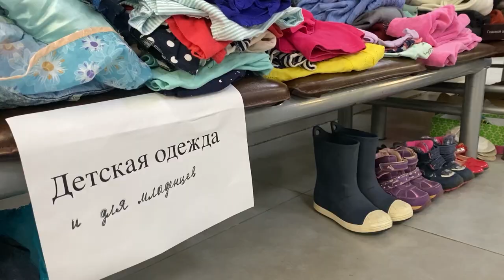Олег Кожемяко осмотрел объекты строительства и ремонта в Кавалеровском округе.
Губернатор Приморского края посетил Кавалеровский округ. Поводом для очередного приезда Губернатора на территорию стал надвигающийся тайфун «Лан». По прогнозам синоптиков, именно на Кавалеровский округ и близлежащие территории должны были прийтись основные удары стихии.